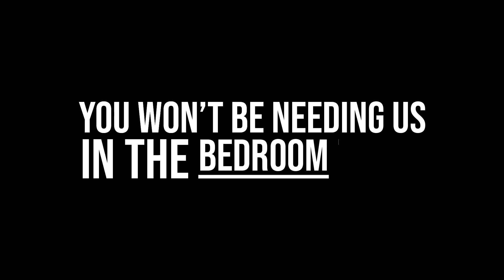Fu*k Stereotypes | International Women's Day | In The Style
In line with International Women's Day 2019 we're saying Fu*k NO to stereotypes. We're channeling female empowerment giving all you babes a reminder that the future is female and that girl power is stronger than ever! Forget the stereotypes, us women CAN.